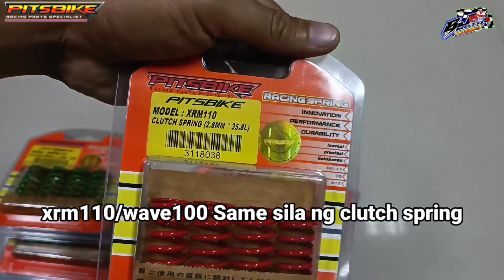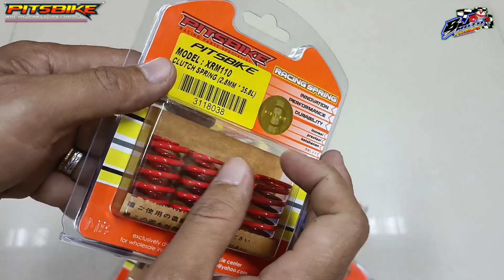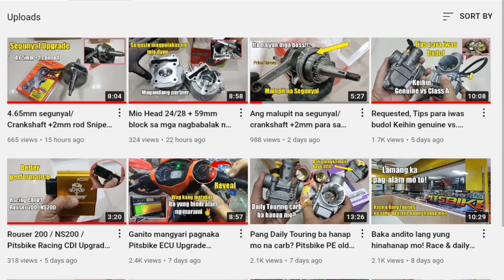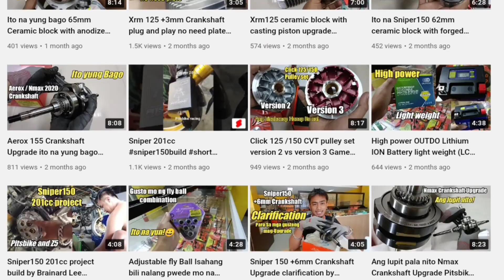Racing clutch spring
✅PITSBIKE CENTER LOCATION___🚩

RACING PARTS
PITSBIKE PERFORMANCE

Z-5 RACING
Camshaft

Pitsbike
RacingParts
dailyuse
BJmoto
Pricereveal